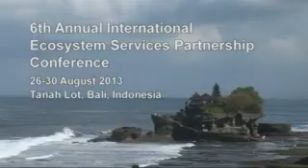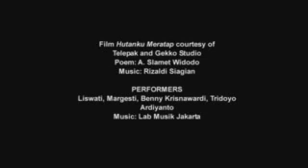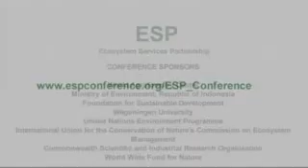Teater Abu and Lab Musik Jakarta perform Hutanku Meratap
Indonesian groups Teater Abu and Lab Musik Jakarta combined to create a welcome performance for the 6th Ecosystem Services Partnership conference in Bali, Indonesia, 26-30 August 2013, incorporating the video 'Hutanku Meratap' produced by Telepak/Gekko Studio and including poetry by A. Slamet Widodo.